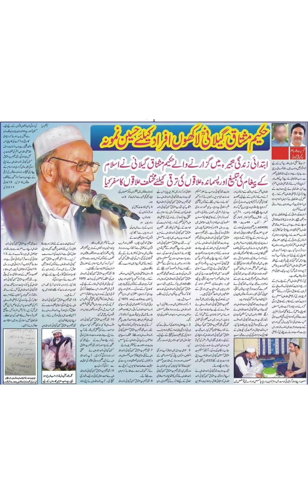خود احتسابی - ترقی اور بلندی کا راستہ Accountability